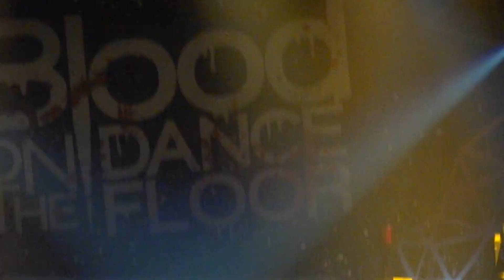Brokencyde (1) in FULL HD 1080p, Dolby Digital Sound, 60 FPS!